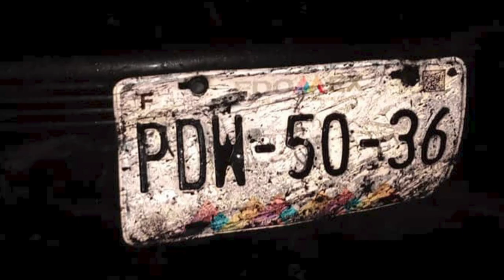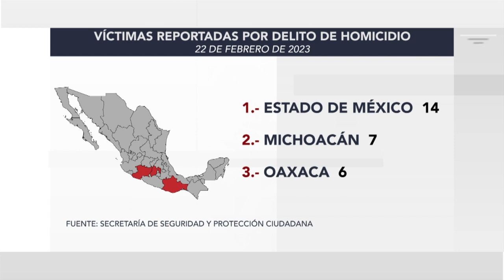FT VIOLENCIA OAXACA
En menos de 12 horas se registraron al menos 7 personas fallecidas en el estado de Oaxaca, donde cuatro de ellas fueron homicidios dolosos ocurridos en el Istmo de Tehuantepec.